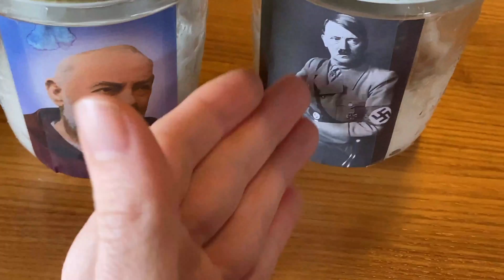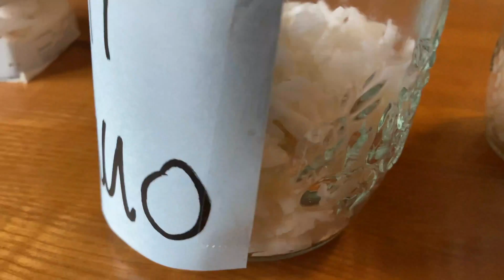Masaru Emoto Rice Experiment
Hitler vs Padre Pio and other common experiment instances, in this recreation of the famous Masaru Emoto rice experiment, to make the water react to information.